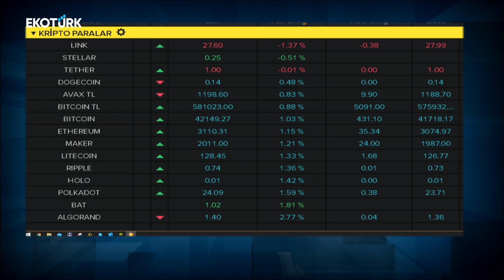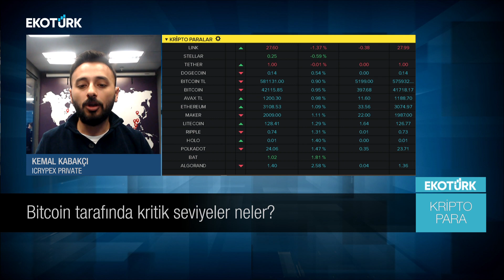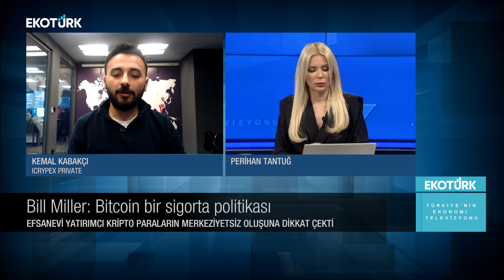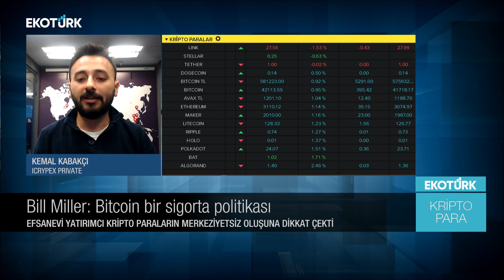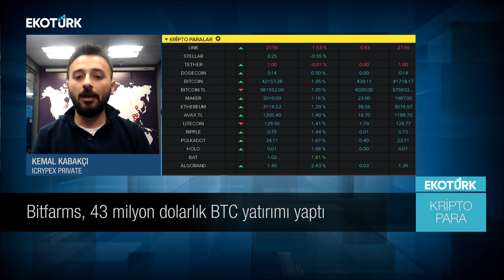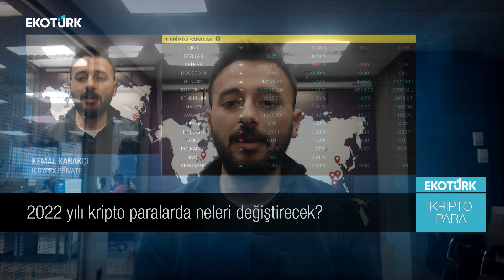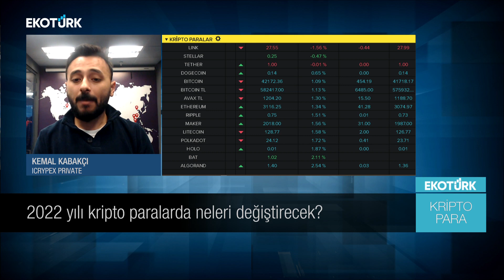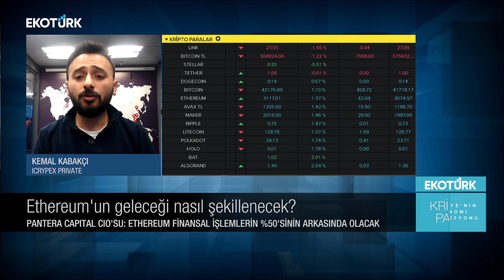Bitcoin tarafında kritik seviyeler neler? | Kemal Kabakcı | Perihan Tantuğ | Kripto Para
Kripto Para'da Perihan Tantug'un bugünkü konuğu; Icrypex Private Kemal Kabakcı oldu.